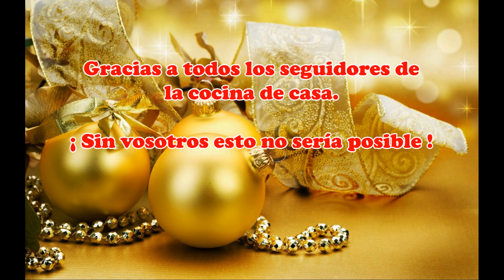Feliz Navidad 2015 !!!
¡¡¡¡ Feliz Navidad y que durante 2016 sigamos cocinando juntos !

Si te gusta el vídeo por favor dale a "ME GUSTA", y/o "COMPARTIR" así los demás también podrán disfrutar de la receta.